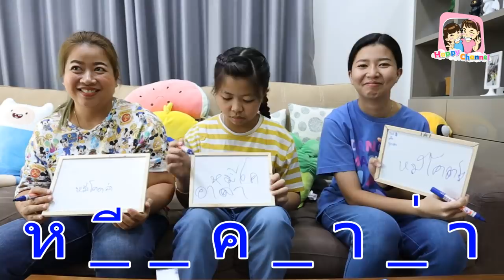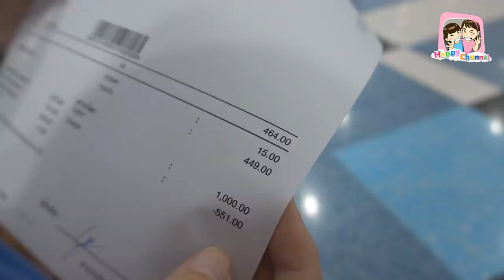"เติมคำในช่องว่าง" ใครตอบถูกได้รับของรางวัล พี่ฟิล์ม น้องฟิวส์ Happy Channel